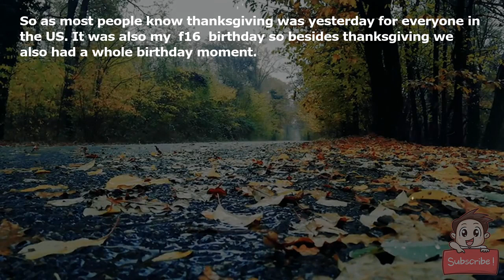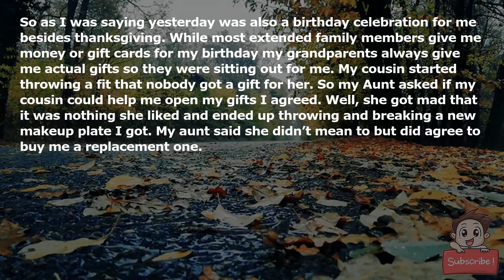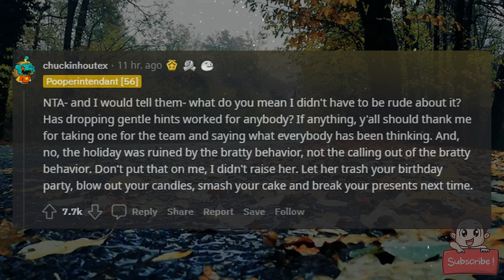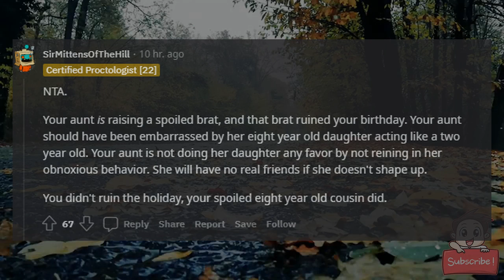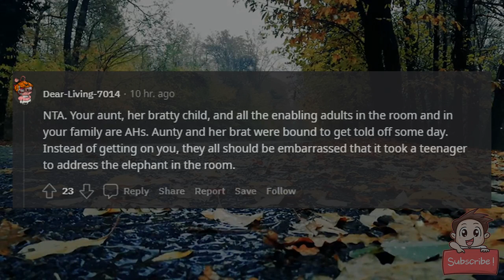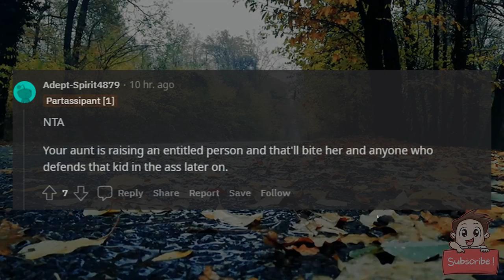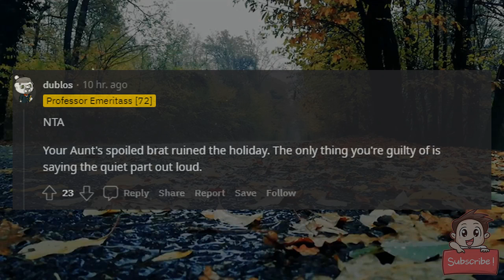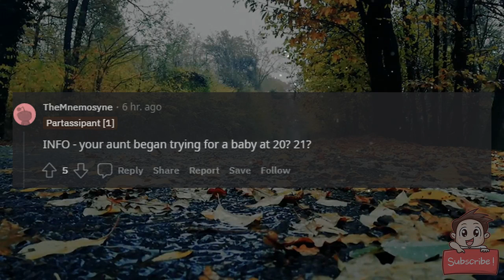AITA for telling my aunt just because her daughter is her rainbow baby doesn’t mean she should act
AITA for telling my aunt just because her daughter is her rainbow baby doesn’t mean she should act like a brat

So as most people know thanksgiving was yesterday for everyone in the US. It was also my (f16) birthday so besides thanksgiving we also had a whole birthday moment.

My family celebrates thanksgiving at my grandparents' house. One person being there is my Aunt (f30) and her daughter/ my cousin (f8). My aunt had 4 miscarriages before her daughter was born, so when my cousin was born my aunt made it a big deal which is fine. But it has led her to spoil her daughter so much and now acts like a brat because of it. If my cousin doesn’t get her way she’ll throw a fit. My cousin is also the last born of this generation of the family so my aunt has made it a point that her daughter is the princess of the family and she should get all this attention because she is special. My whole family just lets her think that way because they know how hard it was for her to have those miscarriages so her daughter is special to her.

So as I was saying yesterday was also a birthday celebration for me besides thanksgiving. While most extended family members give me money or gift cards for my birthday my grandparents always give me actual gifts so they were sitting out for me. My cousin started throwing a fit that nobody got a gift for her. So my Aunt asked if my cousin could help me open my gifts I agreed. Well, she got mad that it was nothing she liked and ended up throwing and breaking a new makeup plate I got. My aunt said she didn’t mean to but did agree to buy me a replacement one.

Then it was cake time and everyone started singing me happy birthday cousin yelled no and blew out the candles as we were trying to move the cake farther from her she completely smashed my cake. By then I was upset it’s hard enough having a birthday on a holiday but now I’m having it ruined by a bratty kid. My aunt started saying cousin didn’t mean to and that she was still little.

So I said she should know better I get your daughter is special to you because of the miscarriages you had but she isn’t a baby anymore, instead she is a brat. So stop using she’s your special little rainbow baby as an excuse and learn to accept you’re raising a spoiled brat. My aunt instantly started crying and went upstairs. A few family members (not my parents or grandparents) called me an AH and said I didn’t have to be that rude about it, but and that I completely ruined the holiday.